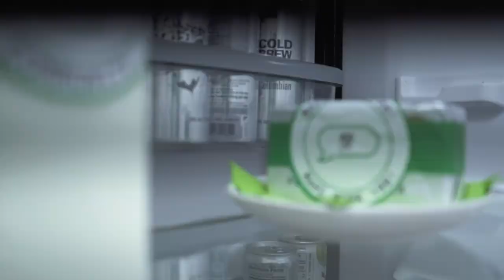Online Optimism | Fall 2021 Specialist's Group Project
Building a company culture is a lot like baking a cake 🎂 With the right ingredients and a little bit of trust, teamwork, and optimism, everybody will be in for a treat! Dig into our culture with our Fall 2021 Specialist's group project 💯